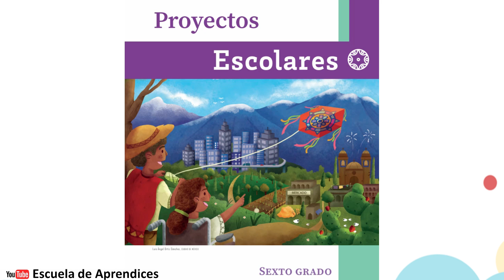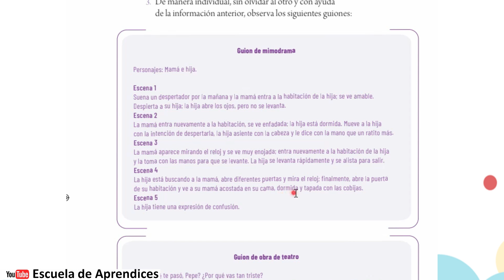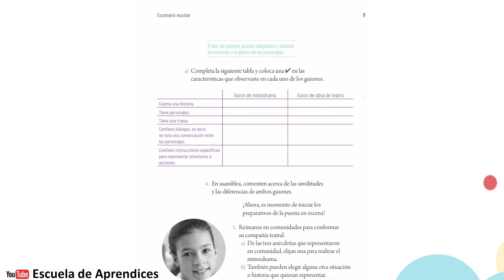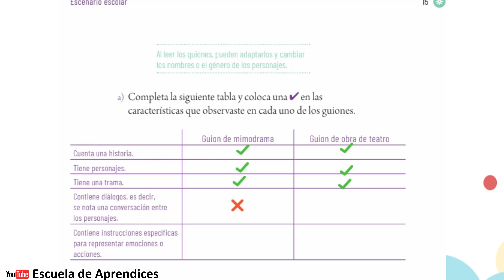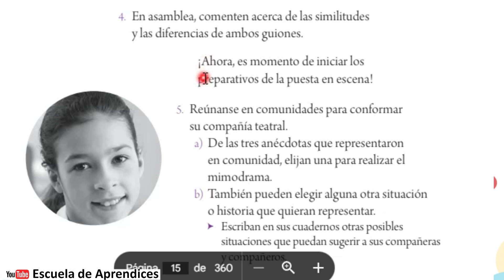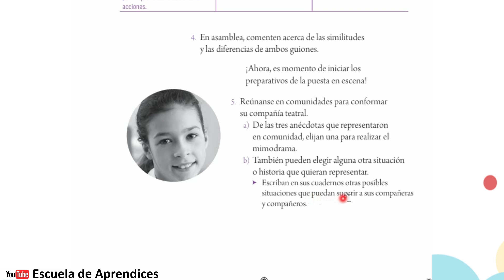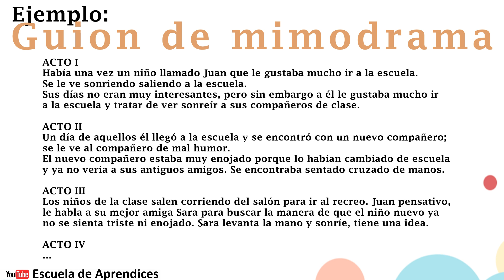Cómo hacer un Mimodrama | Libro Proyectos Escolares SEXTO GRADO Página 14, 15 y 16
Proyectos Escolares
Libro de texto SEXTO GRADO
Página 14, 15 y 16